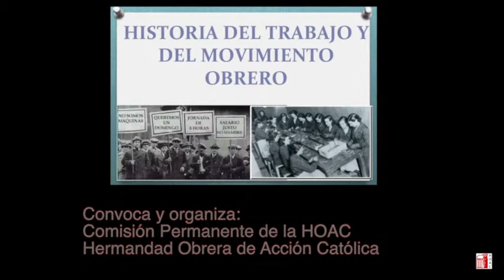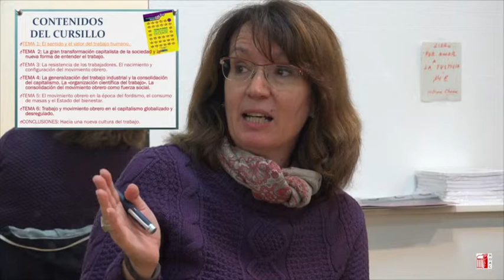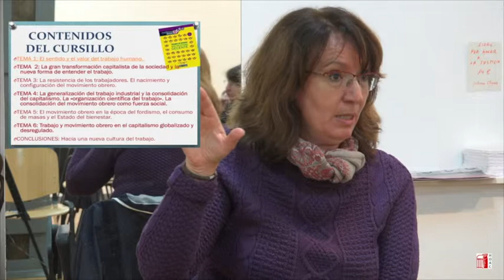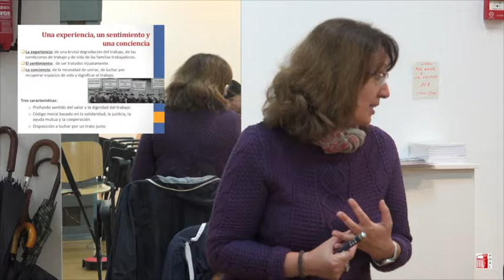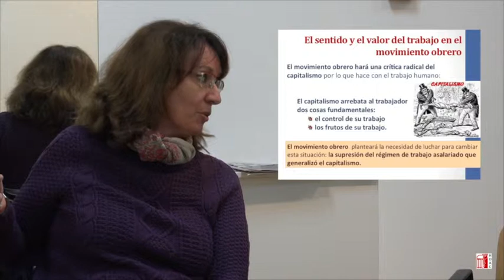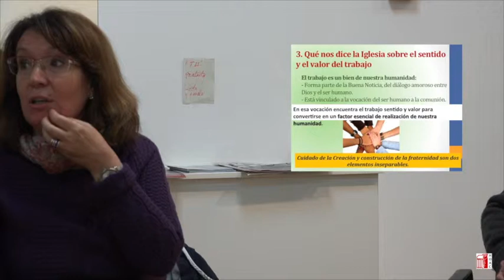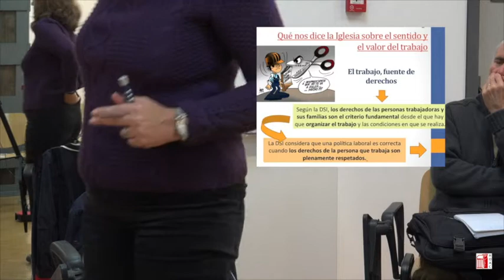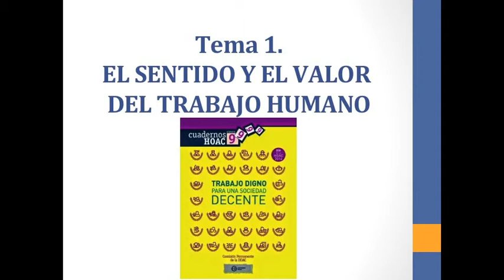HOAC, TEMA 1. EL SENTIDO Y EL VALOR DEL TRABAJO HUMANO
HISTORIA DEL TRABAJO Y MOVIMIENTO OBRERO.
Santander, 28 y 29 de Noviembre. Ponente: Cristina Vega
Militante de la diócesis de Canarias.